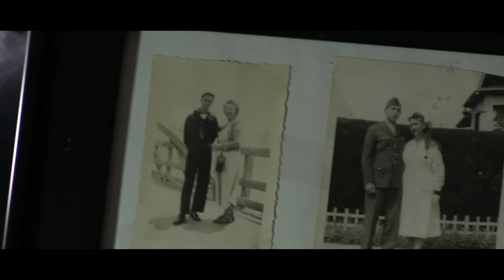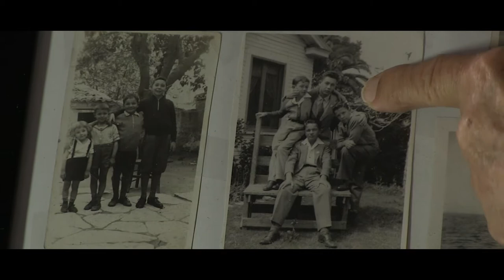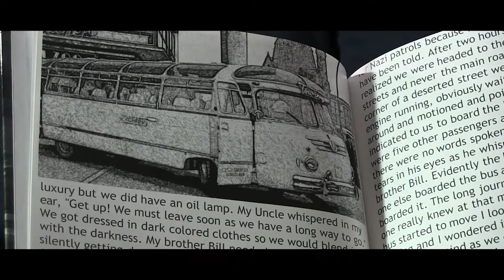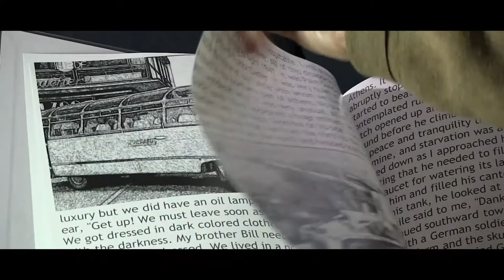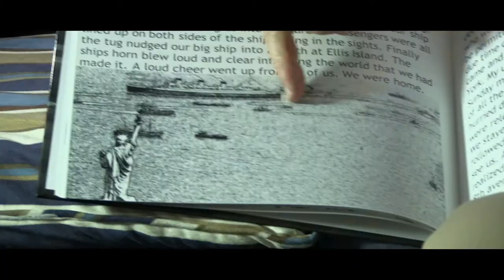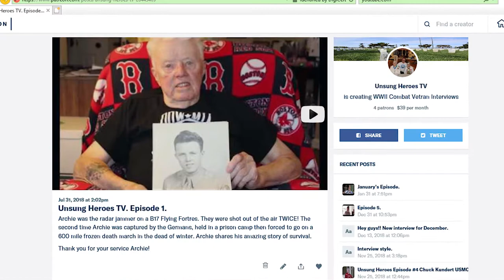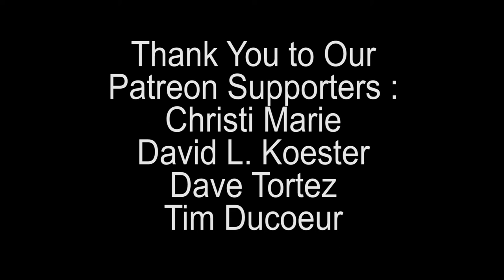WW2 Vet Ernie Cremo remembers leaving a nazi controlled area, then fighting in the pacific.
WW2 Vet Ernie Cremo, born in America, lived as a child in Greece when the Germans took control of the area. He and his brother had to flee in the middle of the night, running in the shadows to hide from Nazi patrols. He and his brother returned to the United States to later fight in the Pacific.